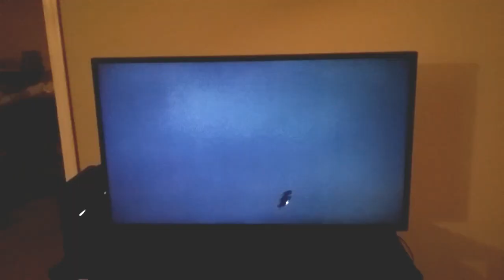Transformers Animated Mindwipe Custom & Override Prime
Custom Mindwipe & Override Prime based on comic/almanac designs, both made from TFA Blurr.